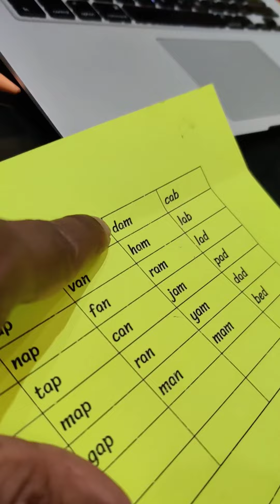Reading - 22 September 2020